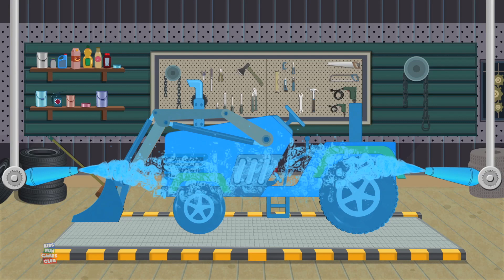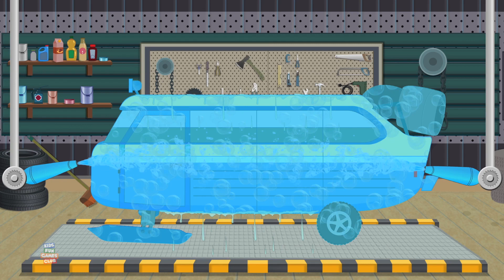Cement Mixer Truck | Car & Truck Wash Videos for Children | Kids Vehicles Videos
We have a nursery rhyme, song, video or game for every occasion here at KIDS FUN GAMES CLUB. With home to many cartoon 2D and 3D characters, we are a preschooler's best friend. A school away from school we make our videos not just to please the toddler but also to educate him/her on new concepts, skills, and ideas. We take kindergarten a step further with the in-depth understanding of a preschoolers comprehension, cognitive development, motor skills, language acquisition, executive functions, self-concept, identity development and moral values.
'Kids Fun Games Club’ home to Monster Truck, Street Vehicles, Car Garage and Car Wash.

Send in your love by messaging us on our site or via Email.